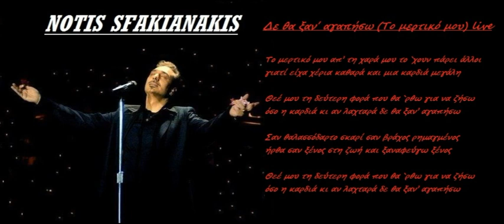Notis Sfakianakis-Δεν θα Ξαναγαπήσω (Το Mερτικό μου) Live